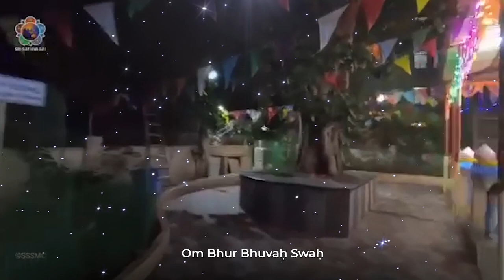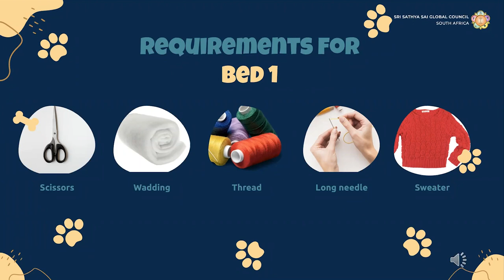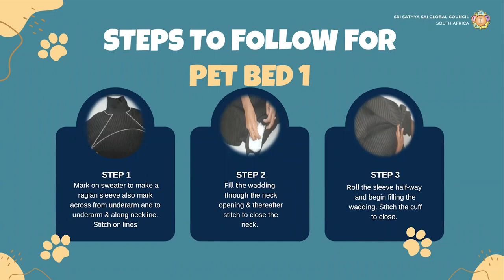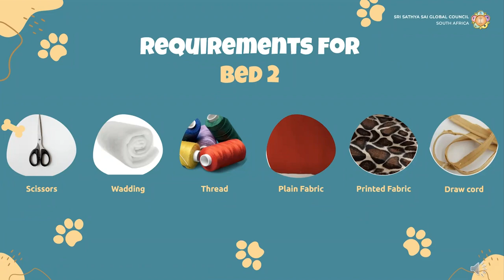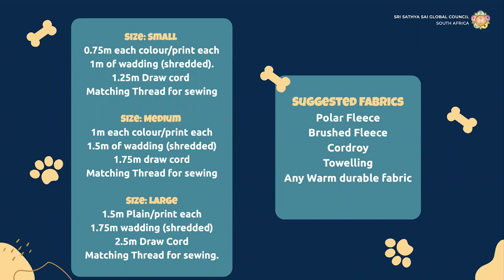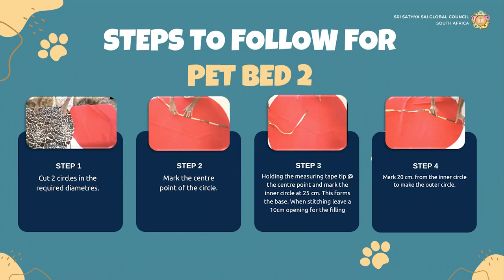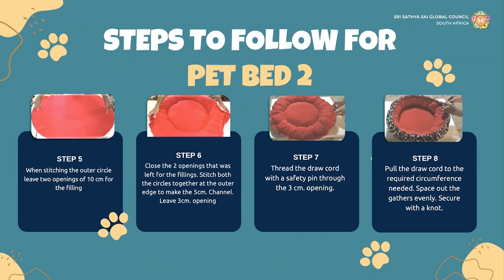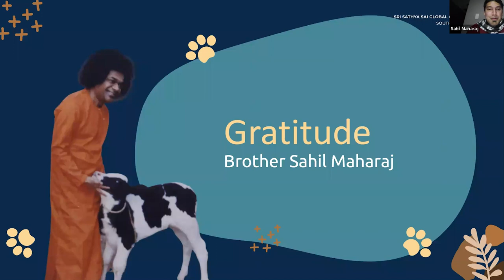How to make a pet bed / basket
Learn how to make a bed or basket for your pet.